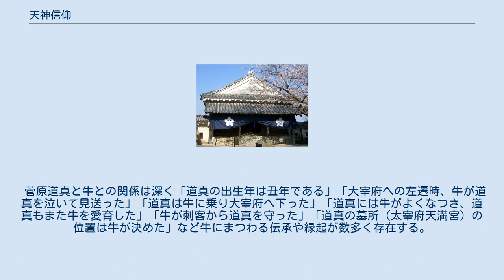天神信仰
天神信仰（てんじんしんこう）は、日本における天神（雷神）に対する信仰のことである。
特に菅原道真を「天神様」として畏怖・祈願の対象とする神道の信仰のことをいう。
 本来、天神とは国津神に対する天津神のことであり特定の神の名ではなかったが、道真が没後すぐに、天満大自在天神（てんまんだいじざいてんじん）という神格で祀られ、つづいて、清涼殿落雷事件を契機に、道真の怨霊が北野の地に祀られていた火雷神と結び付けて考えられ火雷天神（からいてんじん）と呼ばるようになり、後に火雷神は眷属として取り込まれ新たに日本太政威徳天（にほんだいじょういとくてん / にほんだじょういとくてん）などの神号が確立することにより、さらには、実道権現（じつどうごんげん）などとも呼ばれ、『渡唐天神』『妙法天神経』『天神経』など仏教でもあつい崇敬をうけ、道真の神霊に対する信仰が天神信仰として広まった。
 天満宮の臥牛（須磨綱敷天満宮・神戸市） 藤原時平の陰謀によって大臣の地位を追われ、大宰府へ左遷された道真は失意のうちに没した。
 彼の死後、すぐに、臣下の味酒安行が道真を天満大自在天神（てんまんだいじざいてんじん）という神格で祀った。
 その後、疫病がはやり、日照りが続き、また醍醐天皇の皇子が相次いで病死した。
さらには清涼殿が落雷を受け多くの死傷者が出た（清涼殿落雷事件）。
これらが道真の祟りだと恐れた朝廷は、道真の罪を赦すと共に贈位を行った。
 清涼殿落雷の事件から道真の怨霊は雷神と結びつけられた。
元々京都の北野の地には平安京の西北・天門の鎮めとして火雷神という地主神が祀られており、朝廷はここに北野天満宮を建立して道真の祟りを鎮めようとした（御霊信仰も参照のこと）。
道真が亡くなった太宰府には先に醍醐天皇の勅命により藤原仲平によって建立された安楽寺廟、のちの太宰府天満宮で崇奉された。
また、949年には難波京の西北の鎮めとされた大将軍社前に一夜にして七本の松が生えたという話により、勅命により大阪天満宮（天満天神）が建立された。
987年には「北野天満宮天神」の勅号が下された。
また、天満大自在天神、日本太政威徳天などとも呼ばれ、恐ろしい怨霊として恐れられた。
 平安時代末期から鎌倉時代にかけて、怨霊として恐れられることは少くなった。
この頃に描かれた『天神縁起』によれば、この時代では慈悲の神、正直の神、冤罪を晴らす神、和歌・連歌など芸能の神、現世の長寿と来世の極楽往生に導く神として信仰されるようになっていた。
また、貿易商から海難除けの神、皇族ほか歴代幕府・戦国大名などの武将達には、怨敵調伏・戦勝祈願・王城鎮護の神として信仰された。
江戸時代以降は、道真が生前優れた学者・歌人であったことから、学問の神として寺子屋などで盛んに信仰されるようになった。
近代に入ると、天皇への忠誠心を説く為に、忠臣として教科書などでとりあげられた。
 元々の火雷神は天から降りてきた雷の神とされており、雷は雨とともに起こり、雨は農作物の成育に欠かせないものであることから農耕の神でもある。
各地に火雷神と同様の伝承で天神が祀られていたが、道真が天神さま、天神さんなどとよばれるようになり、各地で祀られていた天神もまた道真であるとされるようになった。
また、北野天満宮や太宰府天満宮からの勧請も盛んに行われた。
天神（道真）を祀る神社は天満宮、天満神社、天神社、菅原神社、北野天神社、北野神社などという名称で、九州や西日本を中心に約一万社（岡田荘司らによれば3953社）あって分社の数は第3位である。
 北野天満宮と太宰府天満宮はそれぞれ独立に創建されたものであり、どちらかがどちらかから勧請を受けたというものではない。
そのため、北野天満宮では「総本社」、太宰府天満宮では「総本宮」と呼称し、「天神信仰発祥の地」という言い方をしている。
また、防府天満宮や與喜天満神社など最古の信仰発祥の地を称するところも複数ある。
 ただし「日本三大天神」などと称する場合には、太宰府天満宮を外して北野天満宮を残す例がある。
 城の守護神として本壇に天神さまを祀っている松山城天神櫓（愛媛県） 大名前田氏の家紋・加賀梅鉢 菅原道真を主祭神としている神社では、道真の誕生日が6月25日、命日が2月25日で、ともに25日であったことから、毎月25日を例祭としていることが多い。
江戸時代でも毎月25日は天神様の縁日であり、とくに旧暦1月25日を「始め天神」、12月25日を「終い天神」とよんで参詣したが、こ...